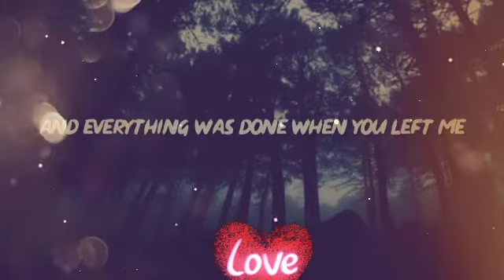WhatsApp status poetry